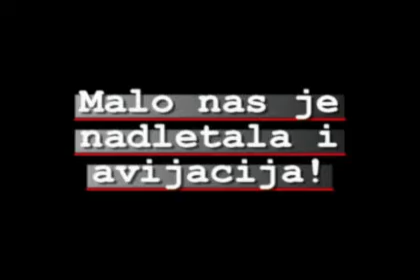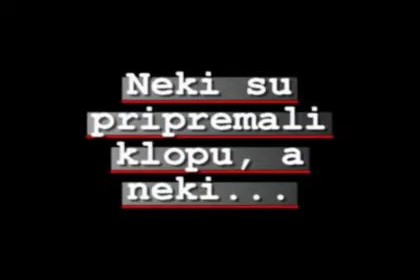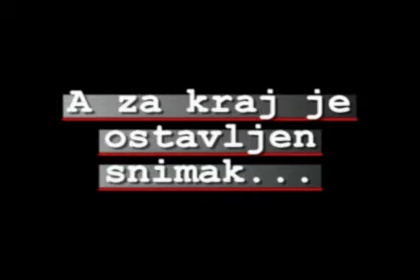11 Okupljanje BG.mpg